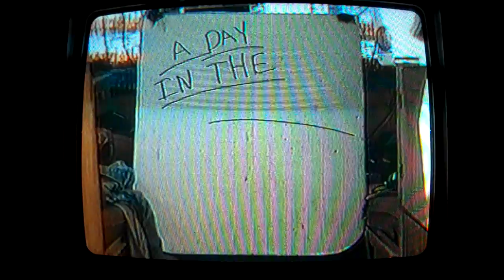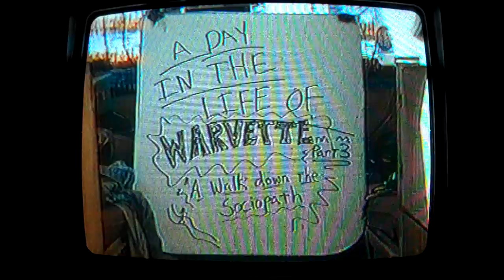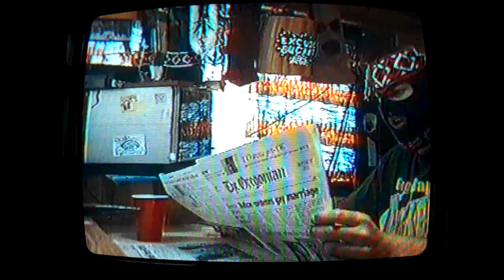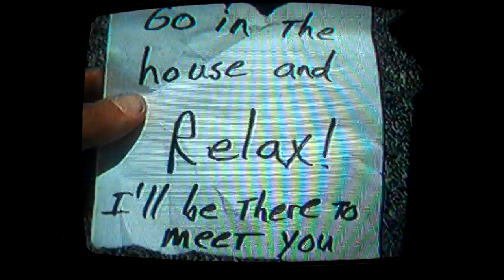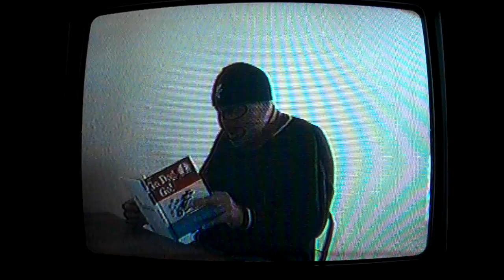A Day In The Life Of Warvette 3: A Walk Down The Sociopath *act 1*